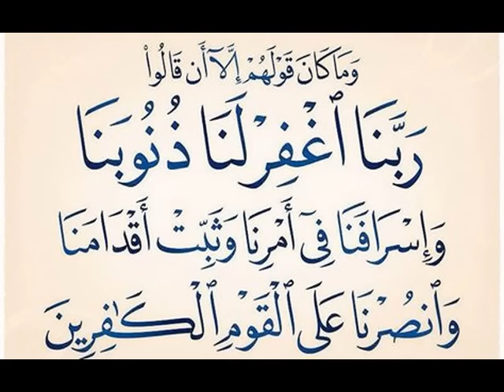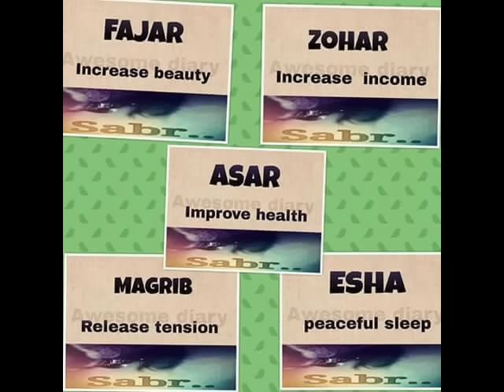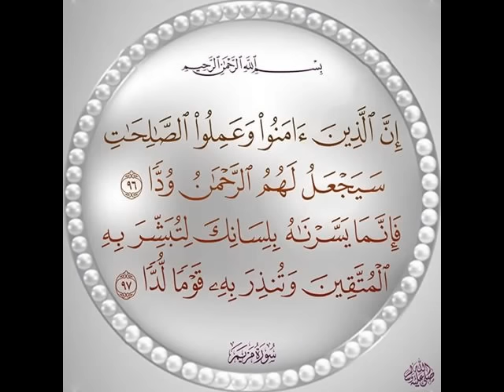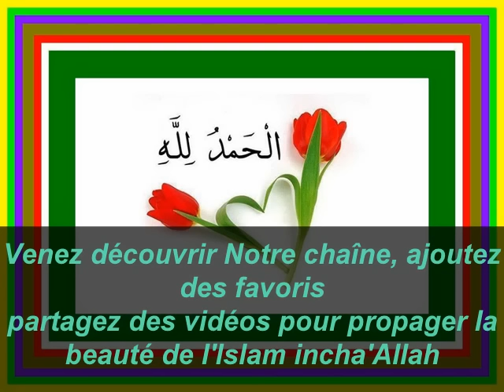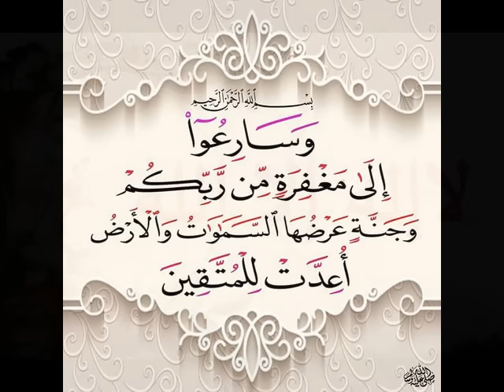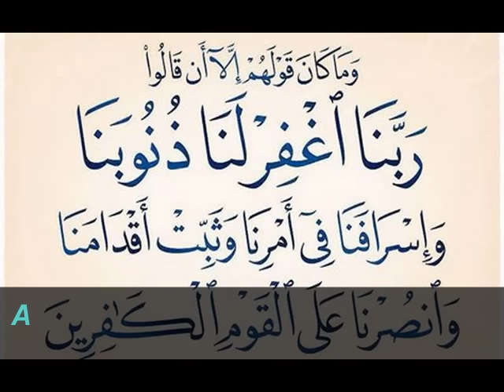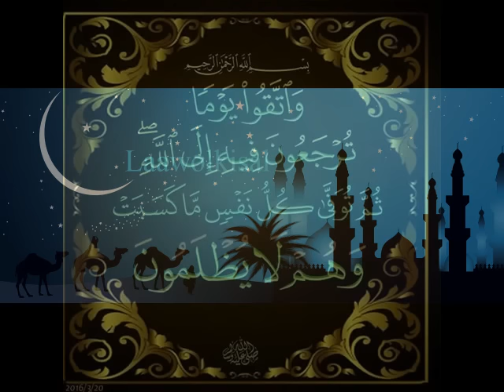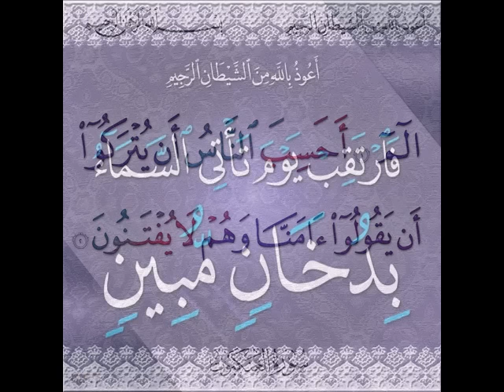Oustaz Abdallah (Bruxelles): Les signes d'une bonne fin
Rejoignez-nous sur Facebook :
Kutuba animée à Bruxelles, Belgique
Masjid Bilal
Intervenant : Oustaz Abdallah DIALLO (Bruxelles)
Kutuba : Les signes d'une bonne fin
incha'Allah.